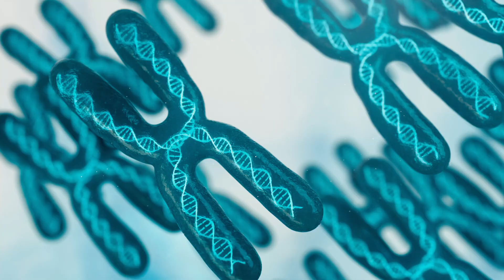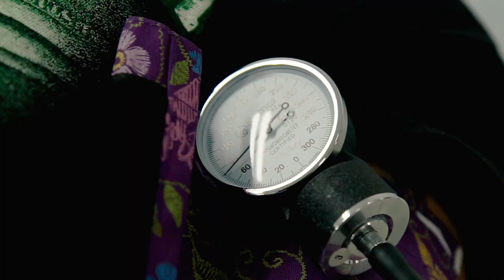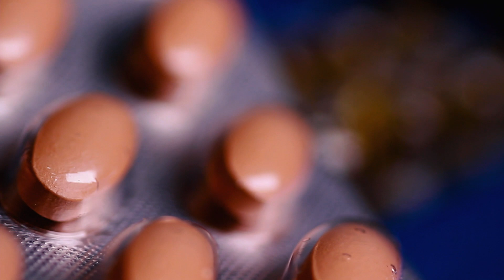Enfermedad de Huntington. Conoce sus causas, síntomas, tratamiento y dónde acudir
Factor H, El Grupo de  Neurociencias y la Facultad de Enfermería de la Universidad de Antioquia, la Liga Antioqueña de Hemofilia le invitan a conocer la Enfermedad de Huntington.